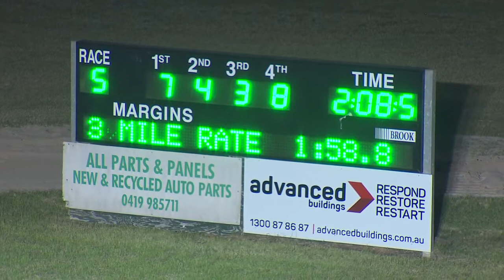BANKSTOWN - 25/01/2019 - Race 5 - HIGH FLYER HOTEL PACE